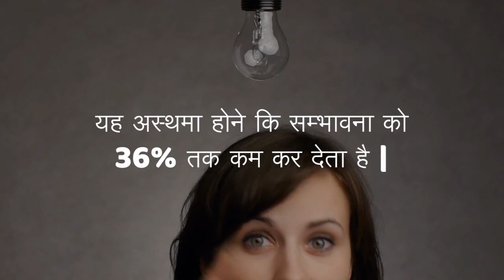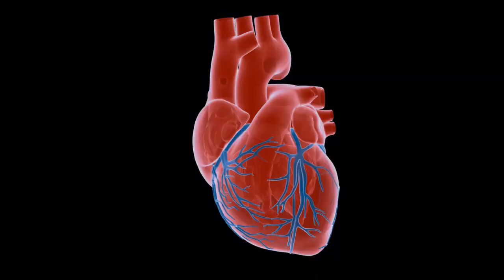माँ कि नुट्रीश्नल डायरी – केले के फायदे/benefits of eating banana for children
माँ कि नुट्रीश्नल डायरी – केले के फायदे/benefits of eating banana for children/nutritional benefits of banana-- This video will show you what are the nutritional benefits of banana for children growth and development.

5. Changes during Fifth month of pregnancy in Hindi/ Changes in mother during fifth month of pregnancy
7. Fat melting weight loss Drinks/ lose weight in 15 days/15 दिन में आसानी से वजन घटाए
8. What are the 5 signs and symptoms of labor pain in hindi/ क्या है प्रसव के 5 संकेत
12. Development in Baby during Fourth month of Pregnancy in hindi/ चौथे माह में शिशु का विकास
13. How to do Pregnancy test at home in hindi/how do i know i am pregnant
14. What to do During ninth month of Pregnancy in Hindi/प्रेगनेंसी के नौवे माह में क्या करे
About my channel Womencorner:
Hello Beautiful,